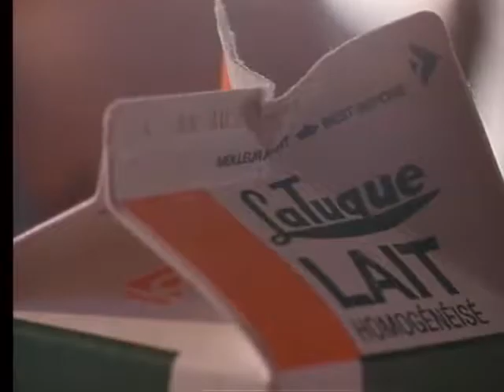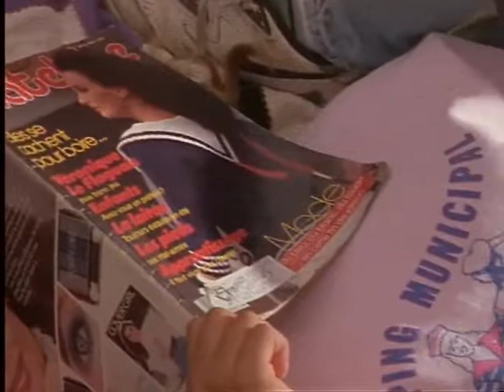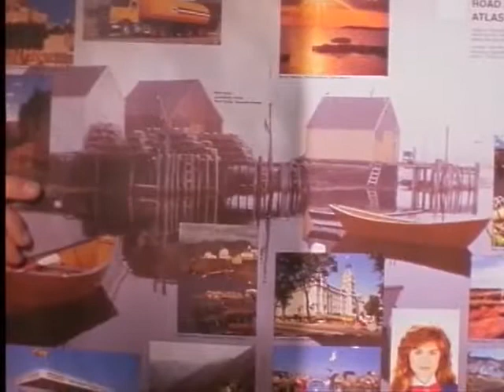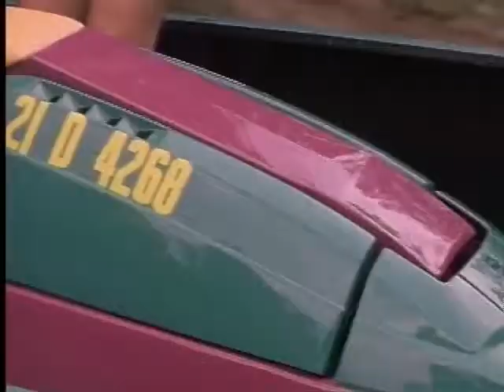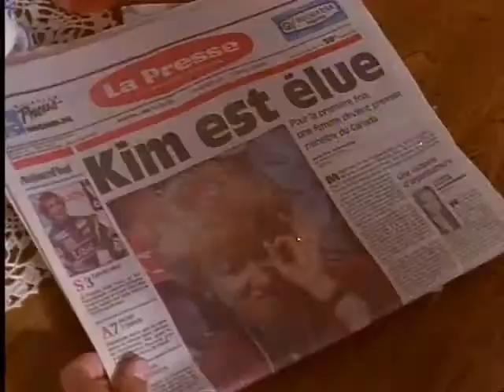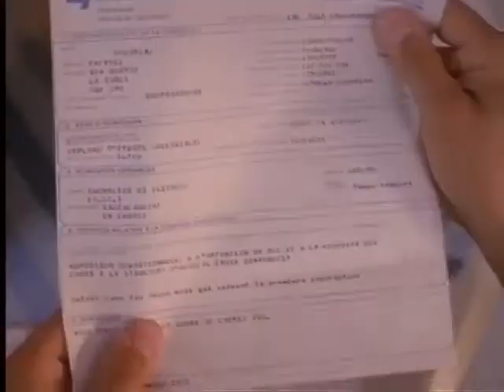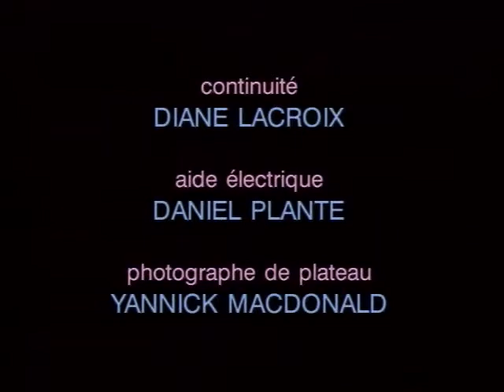Quand Le Coeur Attend - Épisode 26: Quand Je Serai Grand, Je Reviendrai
Accents régionaux typiques. Du poète Québécois Jean Mercier, tourné dans sa ville natale de La Tuque en Haute-Mauricie au Québec avec des comédiens amateurs et une équipe tout juste sortie du programme en cinéma de l'Université Concordia, QUAND LE COEUR ATTEND aura été vu dans 55 pays, incluant la télévision nationale RTVE en Espagne!